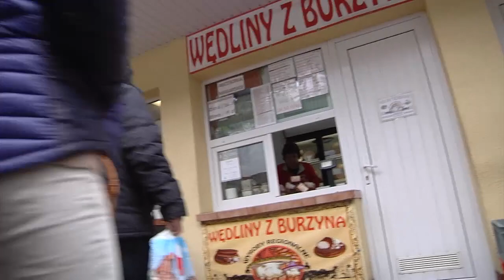Mochylska na tropie: Ile wydamy na wielkanocny koszyczek? - imav.tv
Oprócz duchowych przygotowań, czas na przedświąteczne zakupy. Postanowiliśmy sprawdzić, ile wydamy na tradycyjny koszyczek wielkanocny. Zadanie jakie sobie wyznaczyliśmy to nie wydać na niego więcej niż 20zł. Zobaczcie jak nam poszło!